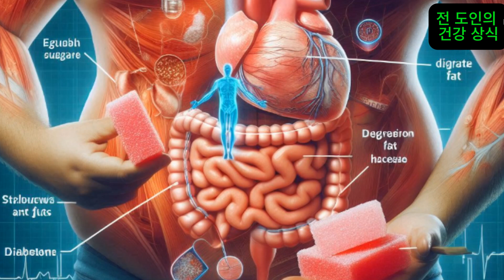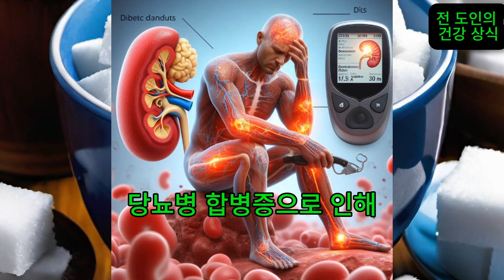당 중독 예방과 치료법